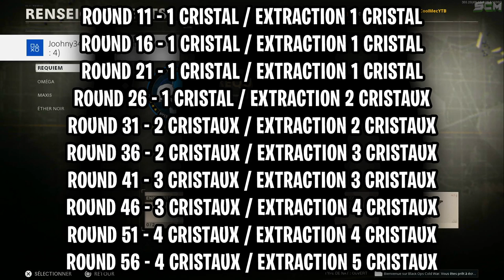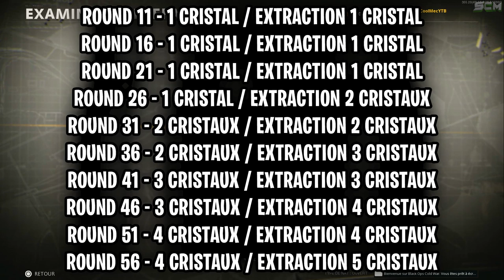COMMENT GAGNER DES CRISTAUX ÉTHERIUM ZOMBIE COLD WAR, ASTUCE RAPIDE POUR CRISTAL ÉTHERIUM ZOMBIE FR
▬▬▬▬▬▬▬ • BIENVENUE 😍 • ▬▬▬▬▬▬▬

▬▬▬▬▬▬▬ • PARTENAIRES 💪 • ▬▬▬▬▬▬▬

"SOISCOOLMEC"
"STRIKESOISCOOL"

.▬▬▬▬▬▬▬ • TOP DON 💰 • ▬▬▬▬▬▬▬

▬▬▬▬▬▬▬ • MUSIQUE OUTRO 🎵 • ▬▬▬▬▬▬▬